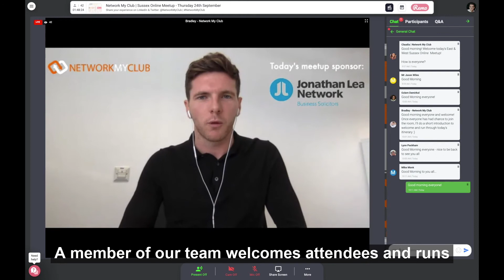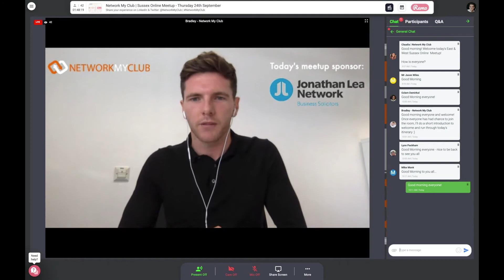How Network My Club Online Meetups Work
A look into how our online networking events work using the Remo platform.

Want to try one out?